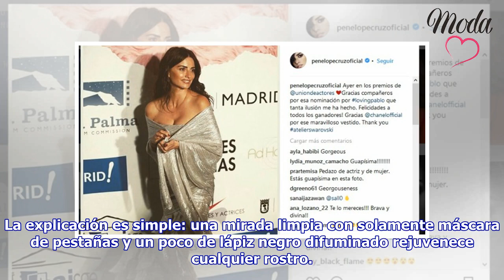El secreto de maquillaje de Penélope Cruz para verse igual que en los 90 | MUSA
Pareciera que a Penélope Cruz no le pasan los años y, a pesar que algo de eso sucede, sus técnicas de arreglo son parte de la clave: usa maquillaje, peinado y vestimenta similares a los 90 o 2000 que ...